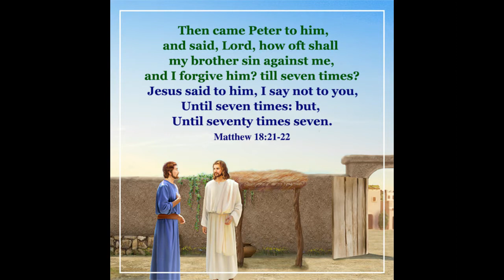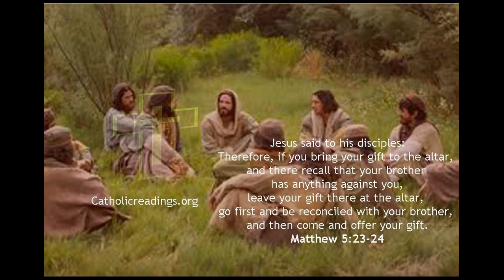March 11 The Gospel for Friday of the First Week of Lent C II